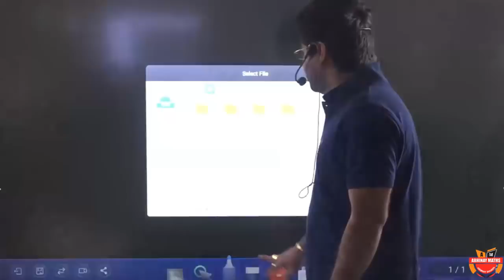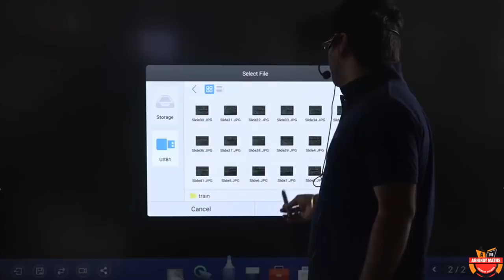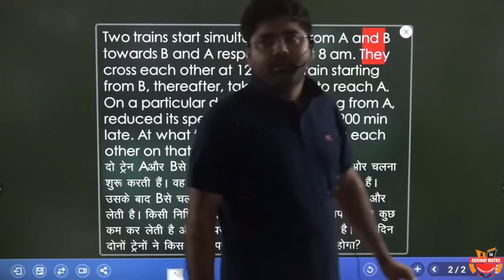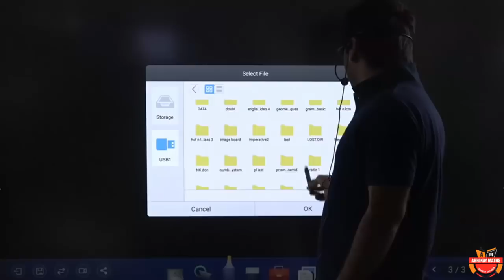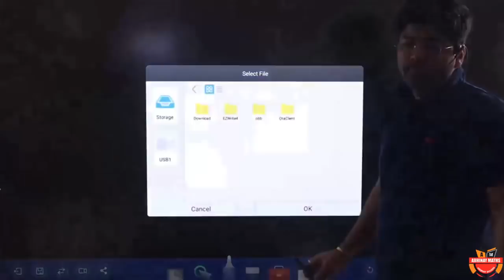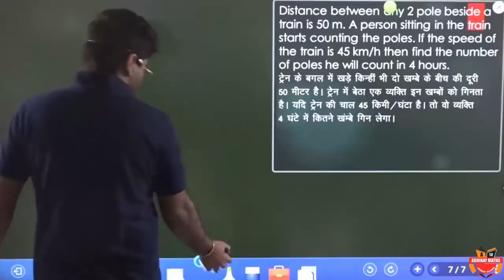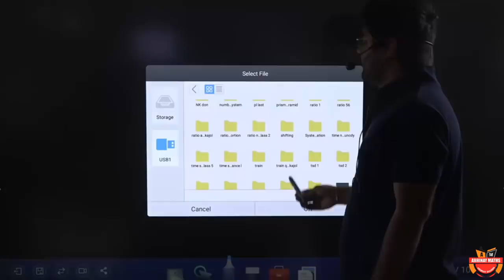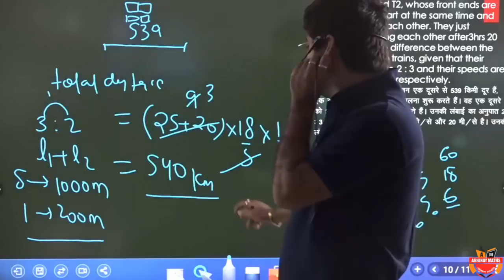Concept with Awesome Questions of Train in TSD by Abhinay Sharma